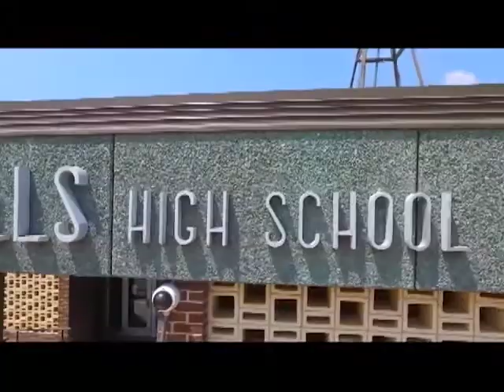11 29 2016sm